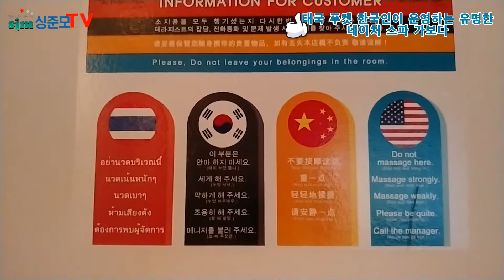태국 푸켓 한국인 운영 타이마사지샵 네이처 스파 가보다.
태국 푸켓 한국인 운영 타이마사지 샵 네이처 스파 가보다.
가격도 저렴하고 정말 시원하게 잘하는 마사지샵이랍니다.
저도 직접 받아 봤지만 괜찮아서 추천해 드리고 싶네요^^

저희 싱준모TV는 싱가포르유학 정보, 강의, 설명회, 학교, 학원, 모든 교육정보를 제공해 드리고 있습니다.
그 밖에 여행정보, 생활정보 Vlog 등을 올려드립니다.^^

[싱가포르유학 전문 싱준모]
* 카카오톡: misya11
* 유튜브 채널: 싱준모TV
*네이버 TV: 싱가포르 싱준모TV